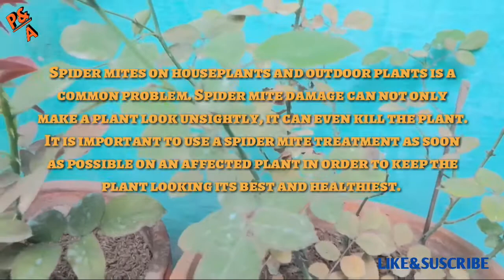Silent killer of Rose Plant ( Watch if your Rose Plant Dry & Dead)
Rose Hack- Simply Remove Spider Mites from Rose. 1000% Guarantee, Try this. Part 1

 DETTOL SAVE My Rose Plant From spider mites .  ( UPDATED) Part 2